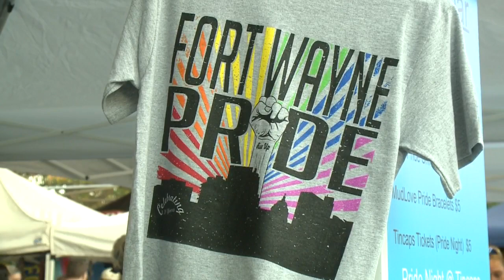Fort Wayne Pride Festival 2019 set to celebrate Stonewall's 50th anniversary